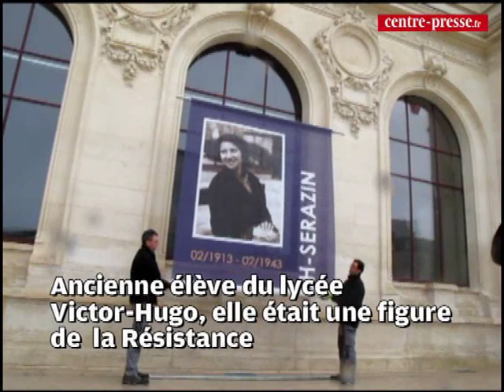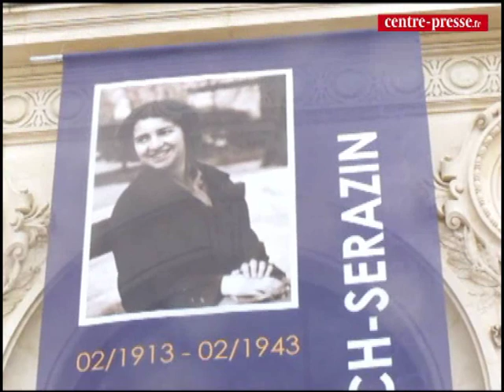Hommage de la ville de Poitiers à la résistante France Bloch-Sérazin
La ville de Poitiers a déployé un portrait géant de France Bloch-Sérazin sur la façade de la mairie. Militante communiste et résistante, elle fut exécutée par les Nazis le 13 férvier 1943.